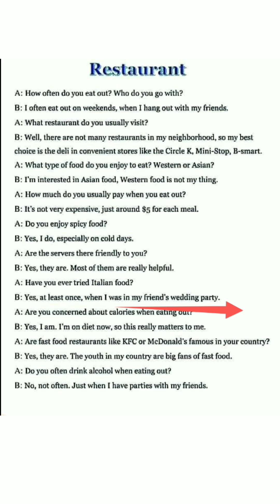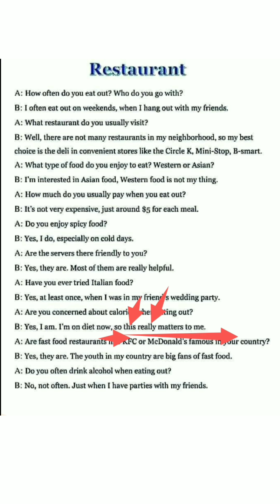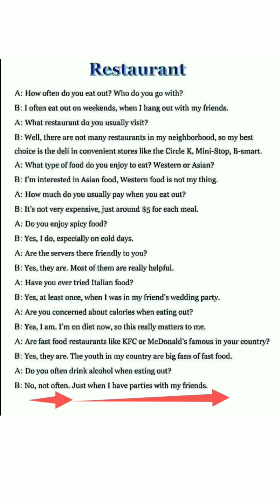Restaurant रेस्टोरेंट || अंग्रेजी सीखें || Eng To Hindi